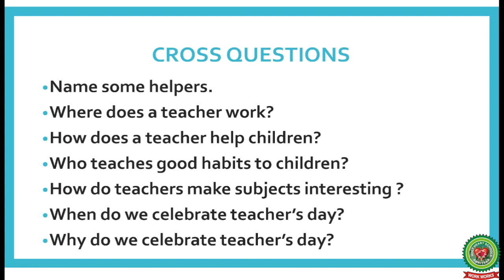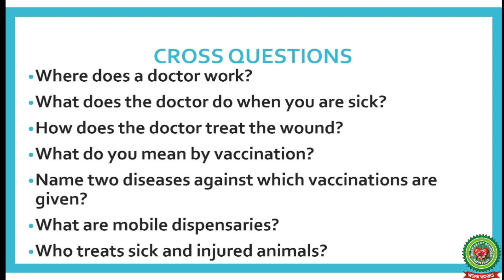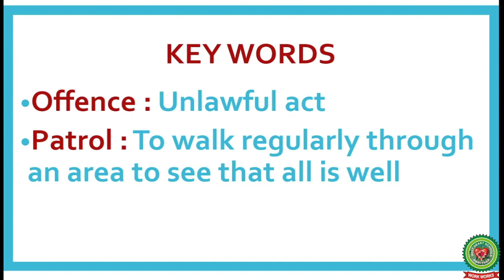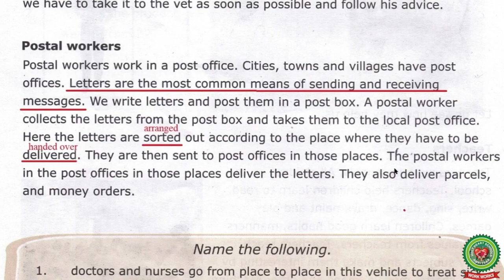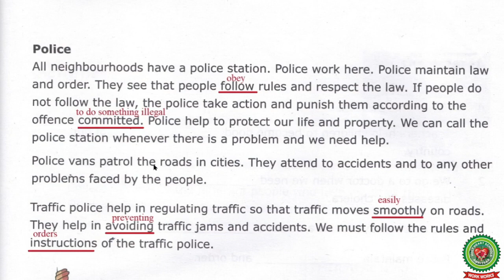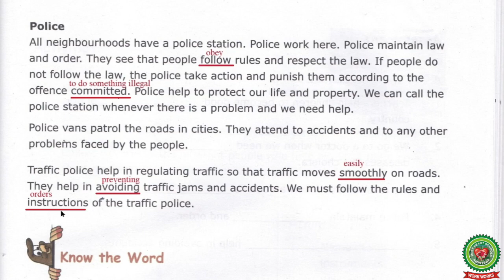Our Helpers 3|Class 3|Social Studies|Holy Heart Schools|May 20 2020